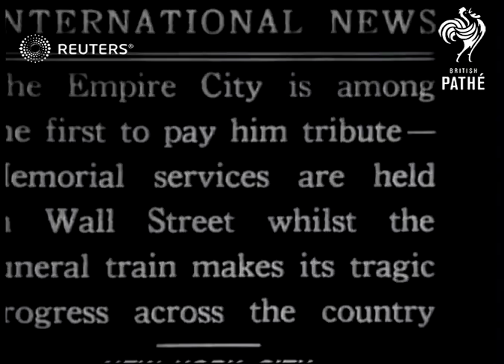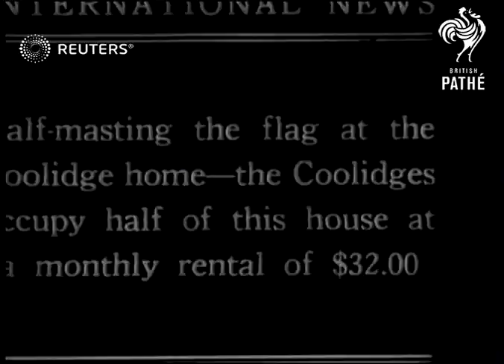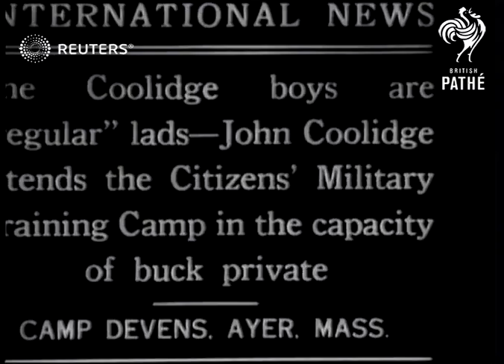United States mourns the passing of President Warren G. Harding (1923)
President Warren G. Harding passes away in San Fransisco

Full Description:

SLATE INFORMATION: International News: Crowds give the Chief Executive an enthusiastic welcome, little realizing that another few hours would find him stricken with an illness that would cause his death

USA: Various:
EXT

SAN FRANCISCO, U.S.A.

TITLE: CROWDS GIVE THE CHIEF EXECUTIVE AN ENTHUSIASTIC WELCOME, LITTLE REALISING THAT ANOTHER FEW HOURS WOULD FIND HIM STRICKEN WITH AN ILLNESS THAT WOULD CAUSE HIS DEATH

(15ft)

TITLE: THE PRESIDENTIAL FLAG FLYING OVER THE PALACE HOTEL WHILST PRESIDENT HARDING LAY ILL WITHIN

(24ft)

TITLE: BRIG GEN. SAWYER, DR. J. T. BOONE, U.S.N., AND MISS RUTH POWDERLEY, NURSE - SOME OF THOSE WHO ATTENDED THE PRESIDENT IN HIS LAST ILLNESS

(39ft)

SCU The three mentioned above

(46ft)

CU Miss Powderley with one of the men. Pan along to third man

(54ft)

TITLE: THE EMPIRE IS ONE OF THE FIRST TO PAY HIM TRIBUTE - MEMORIAL SERVICES ARE HELD IN WALL STREET WHILST THE FUNERAL TRAIN MAKES ITS TRAGIC PROGRESS ACROSS THE COUNTRY

(70ft)

GV (2 shots) Funeral procession in wall street

(84ft)

TITLE: THE CAPITAL IS A CITY OF SORROW - THE WHITE HOUSE A HOUSE OF MOURNING

(92ft)

TITLE: PRESIDENT HARDING'S PRIVATE OFFICE AT THE WHITE HOUSE, JUST AS HE LEFT IT, A PICTURE OF HIS MOTHER ABOVE HIS DESK

(104ft)

CU (2 shots) Desk

(113ft)

TITLE: WOODRWO WILSON, HIMSELF A VICTIM OF THE BURDEN OF THE PRESIDENCY CALLS AT THE WHITE HOUSE TO LEAVE A NOTE OF CONDOLENCE FOR MRS HARDING

(129ft)

CU Car at entrance to White House

(143ft)

TITLE: A NATION MOURNS ITS LOSS

(154ft)

MVS Shot of White House (?) with flag at half mast

(159ft)

GV (elevated) Various shots of funeral procession in street

(217ft)

MLV Bier past camera

(231ft)

LV People filing up steps

(257ft)

LV Crowd

(272ft)

GV (low angle) street scene

(281ft)

CU Flag flying

(288ft)

MLV Man puts American flag at half mast

(295ft)

GV White House with flag at half mast

(300ft)

CU Flag at half mast on White House

(306ft)

CU Another flag at half mast

(311ft)

LV (2 shots) LV Car drives up and chief mourner gets out

(350ft)

CU Chief mourner (? Pres. Coolidge)

(355ft)

Blank film

(359ft)

TITLE: COOLIDGE AT CAPITAL TO ASSUME PRESIDENCY - CHIEF EXECUTIVE WHERE HE HAS ESTABLISHED TEMPORARY HEADQUARTERS

(369ft)

TITLE: PRESIDENT COOLIDGE (WEARING A MOURNING BAND) AND HIS SECRETARY EDWARD R. CLARK

(379ft)

scu Pres. Coolidge and Edward F. Clark

(385ft)

TITLE: THE EVER PRESENT CAMERA BATTERY

(389ft)

SCU Pres. Coolidge facing cameras

(396ft)

TITLE: OFF FOR THE CAPITAL, SURROUNDED BY A SWARM OF SECRET SERVICE MEN

(403ft)

TITLE: AND WHILE HIS DADDY ASSUMES THE BURDENS OF THE HIGHEST OFFICE IN THE LAND, CALVIN COOLIDGE JR. IS AT WORK ON A MASSACHUSSETTES TOBACCO PLANTATION

(419ft)

MLV Coolidge Jr. hanging up tobacco leaves

(427ft)

CU Coolidge Jr.

(434ft)

TITLE: AT WORK IN THE FIELDS HE EARNS 3.50 DOLLARS A DAY

(441ft)

TITLE: HALF MASTING THE FLAG AT THE COOLIDGE HOME - THE COOLIDGES OCCUPY HALF OF THIS HOUSE AT A MONTHLY RENTAL OF 32.00 DOLLARS

(467ft)

LV House

(473ft)

TITLE: THE COOLIDGE BOYS ARE 'REGULAR' LADS. JOHN COOLIDGE ATTENDS THE CITIZENS' MILITARY TRAINING CAMP IN THE CAPACITY OF PRIVATE

(488ft)

LV John Coolidge training

(500ft)

TITLE: GUARD DUTY

(503ft)

MLV Changing the guard

(518ft)

United States of America, Ceremonies - Funerary, Personalities - Politicians

Warren Gamaliel Harding, John Calvin Coolidge, Jr., Citizens' Military Training Camp
Background: President Warren G. Harding passes away in San Fransisco